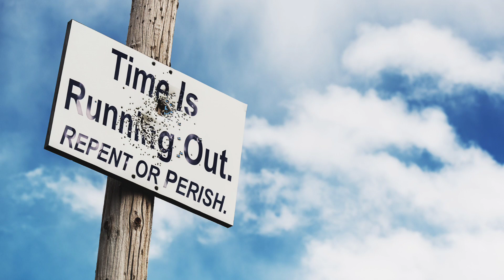Sept 18, 2023-Watchman News-Philippians 2:3-4-Swift Testing Interlinking CBDCs, Zombie Ants and More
Watch Watchman News Video (Sept 18th) Here -

Philippians 2:3-4 (New King James Version)
Let nothing be done through selfish ambition or conceit, but in lowliness of mind let each esteem others better than himself. Let each of you look out not only for his own interests, but also for the interests of others.

Trevis Dampier
4111-e Rose Lake Rd #696

4111-e Rose Lake Rd #696